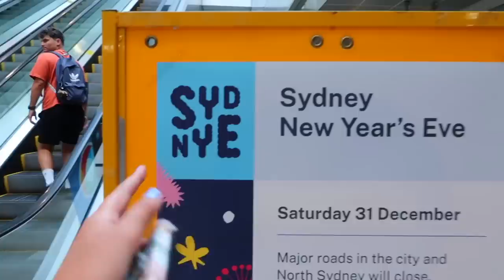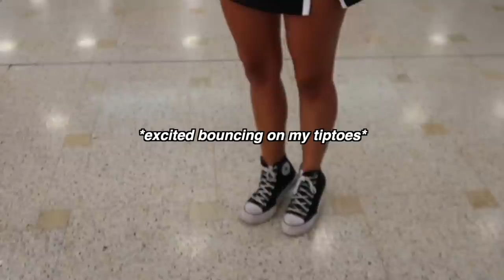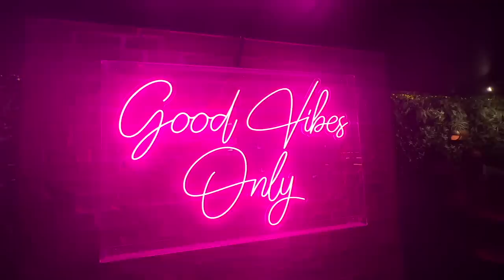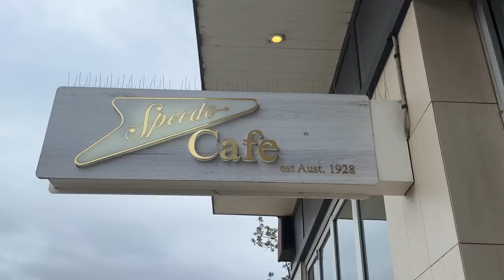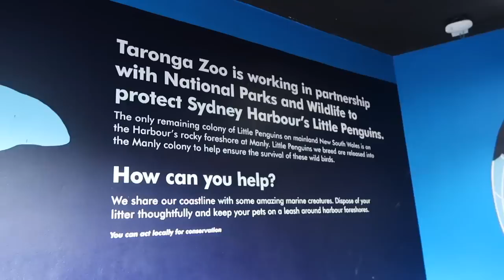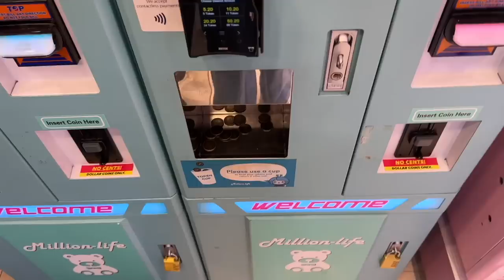MY BEST FRIEND FLEW TO JOIN US IN SYDNEY! ✈️🇦🇺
Our entire trip down the East Coast has very kindly been organised for us by Welcome To Travel, get $50 off either of their tours with the code 'MOLLY50'
Beauty Spectrum
M&C Saatchi Social
36 Golden Square
London
W1F 9EE

Molly xoxo